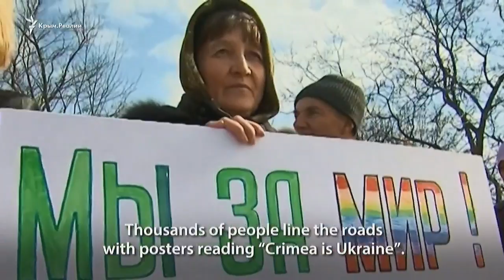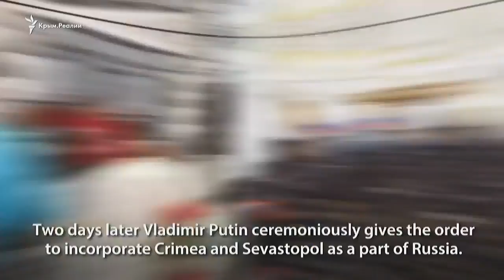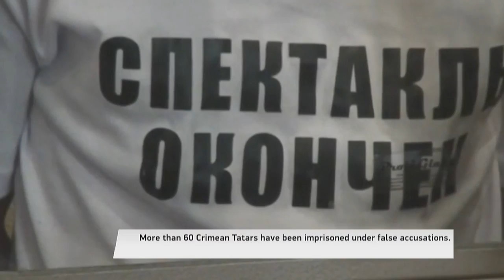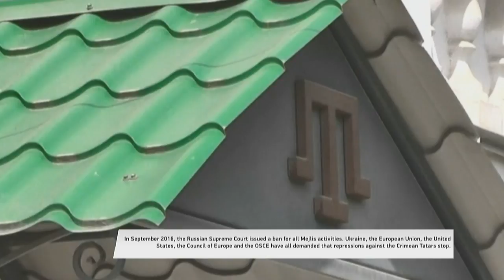3R Symposium: The annexation of Crimea – its consequences for Ukraine and Europe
International Symposium 3R: "Revolution, War and their Consequences" - Second Panel
"The annexation of Crimea – its consequences for Ukraine and Europe"
Introduction: Refat Chubarov, Sławomir Dębski

Piotr Bajor
Gulnara Bekirova
Lily Hyde
Alexander Jankowski
Ilmi Umerov
Chairpersons: Tobias Schumacher, Kateryna Pryshchepa, Adam Reichardt